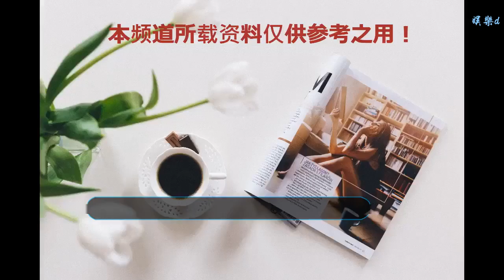離婚兩年多未見新對象 Selina透露理想老公類型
谢谢！

      原標題：離婚兩年多未見新對象 Selina透露理想老公類型

Selina接受爆紅博主采訪。

博主放出與Selina的視頻。
搜狐娛樂訊 據臺灣媒體報道，Selina與前夫張承中離婚兩年多，身旁未見有新的對象，不過最近她找到新的理想老公目標，那就是要找像一名爆紅博主“理科太太”的老公一樣的類型。
近來爆紅的職業博主理科太太，大家常會在影片中見到她的老公“理科先生”，從倆夫妻的互動中常會見到理科先生總是很聽理科太太的話，但有時也會微弱的反擊一下理科太太，而理科太太14日在個人社交網站上分享一段影片，原來她最近訪問了Selina，更開心透露Selina之后找對象，會以理科先生為范本，讓理科太太炫耀表示“今晚要含笑入眠了”。而Selina也表示看到理科先生本人，真的可以拿來當范本。
網友還紛紛向理科太太建議，可以把“理科小叔”、“理科堂哥”介紹給Selina，而理科太太之前也訪問過Ella，這次又出現Selina，讓S.H.E的粉絲們更是開心表示，紛紛喊話下次可以找Hebe，這樣理科太太就集滿S.H.E。